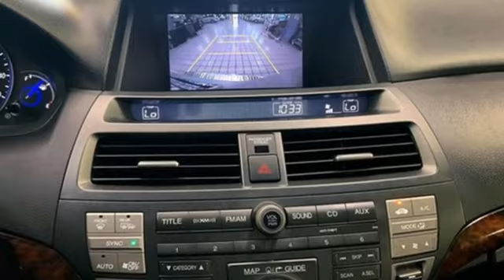Used 2010 Honda Accord Crosstour Washington DC Honda Dealer, MD HME028469A - SOLD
Year: 2010
Make: Honda
Model: Accord Crosstour
Trim: EX-L
Engine: 3.5L V6 SOHC i-VTEC 24V
Transmission: 5-Speed Automatic
Color: Silver
Mileage: 107520
Stock #: HME028469A
VIN: 5J6TF2H59AL001410
Clean CARFAX. Alabaster Silver Metallic 2010 Honda Accord Crosstour 2010 Honda Accord Crosstour EX-L EX-L 4WD 5-Speed Automatic 3.5L V6 SOHC i-VTEC 24VbrPohanka Certified Used Car come with our exclusive "Forever Warranty" at no additional cost. The power train, engine and transmission, are covered under this nationwide warranty for as long as you own your car. We also offer Guaranteed Satisfaction with our five-day exchange policy. Return your car for any reason, within five days, 250 miles, and damage free and exchange it for another if you are not completely happy with it. Odometer is 25143 miles below market average!brbrWe make every effort to provide accurate information but please verify options and price with management before purchasing. All vehicles are subject to prior sale. All prices are special internet prices only. All financing is subject to approved credit. Prices exclude dealer installed options, tax, tags, registration fees and processing fee of $300. Not required by law. Sale prices may include all applicable incentives. Some prices including incentives may require financing through the manufacturer and are therefore subject to credit approval. Dealer installed options are additional. Stock photo colors, options and trim levels may vary. Not responsible for typographical errors. Published price subject to change without notice to correct errors and omissions or in the event of inventory fluctuations. Vehicles may be in transit to dealer. Vehicle photos may not match exact vehicle. Please call to confirm availability status. NHTSA Government 5-Star Safety Ratings are part of the U.S. Department of Transportationa€TMs New Car Assessment Program Model tested with standard side airbags (SAB). **Based on model year EPA mileage ratings. Use for comparison purposes only. Your mileage will vary depending on driving conditions, how you drive and maintain your vehicle, battery pack age/condition, and other factors. 5-Star overall scores are awarded by the National Highway Traffic Safety Administration. Safety Ratings are awarded by Government 5-Star Safety Ratings are part of the U.S. Department of Transportationa€TMs New Car Assessment Program Model tested with standard side airbags (SAB).

Address:
1772 Ritchie Station Court Capitol Heights